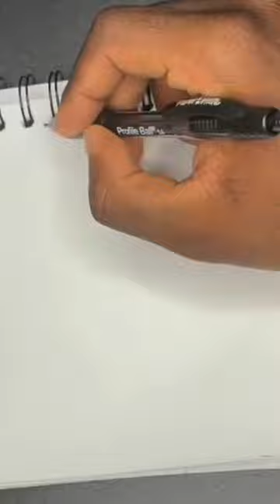Abstract Mask drawn with a ballpoint pen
I had a lot of fun with this one